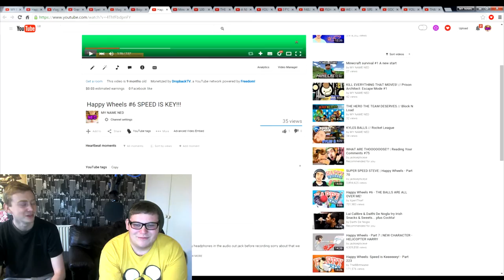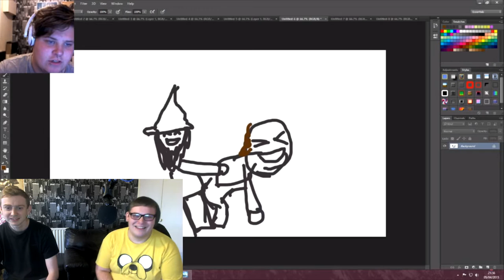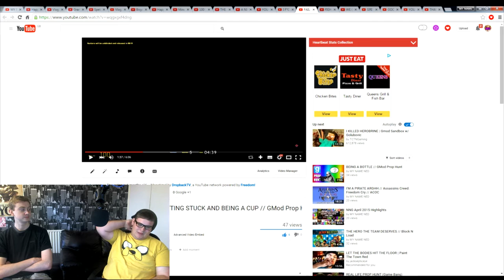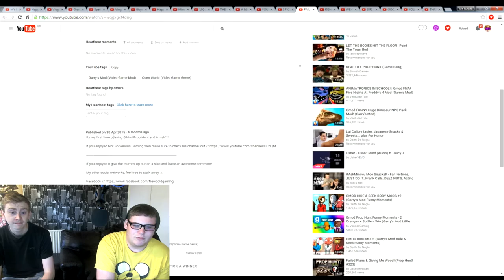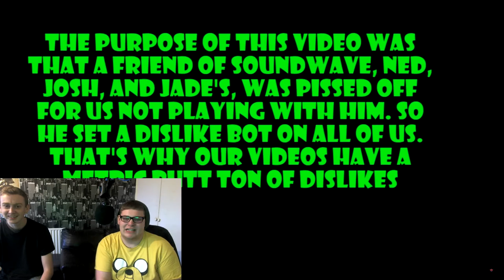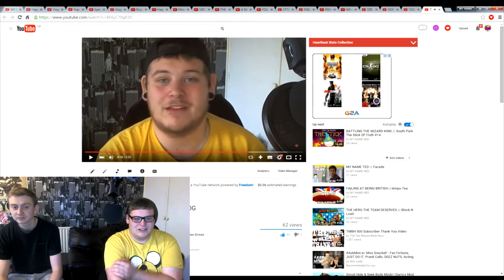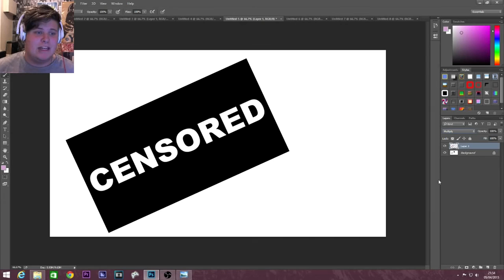ONE YEAR ON YOUTUBE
Alright so a year ago today i made my youtube channel.
It started off as Nathan Newbold Gaming and for the last couple of months it has been My Name Ned, I'm glad youtube is one of the very few things i have managed to stick with as its helped me make some great friends, improve my confidence and just be a damn lot more happier.
Even if it never gets anywhere I'm proud of how far its gotten to this point so thank you for the support those who have given it me over the past 12 months, hopefully in another years times I'll be even better at this.